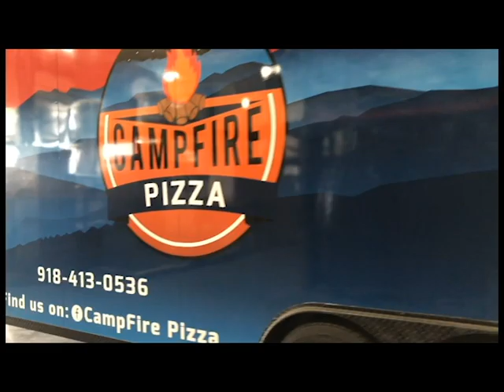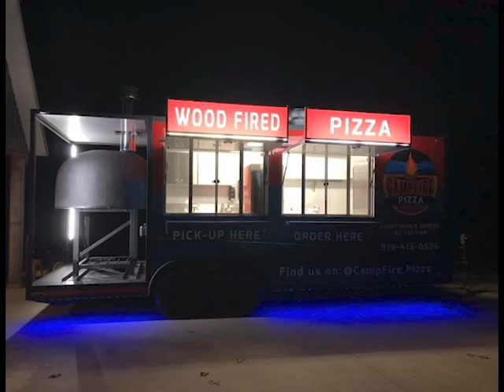8x22 Campfire Wood Fired Pizza Trailer | Brick Oven Pizza Trailer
For more info on this brick oven beauty, give us a call today.

Contact Concession Nation to shop for a food truck or concession trailer.